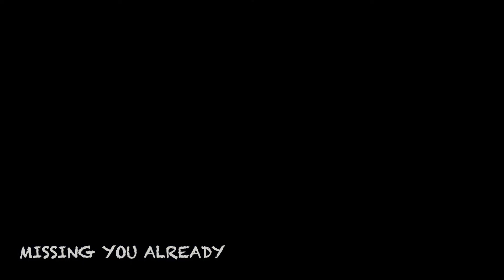Wreck of the M Y Alastor in Strangford Lough, Northern Ireland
Video of the wreck of the luxury motor yacht Alastor.  Which sank after a fire while commandeered as a supply vessel by the Navy in 1946.  Wreck is in ~ 20m depth on low tide.  Video aimed at divers to show how to find and what to expect.